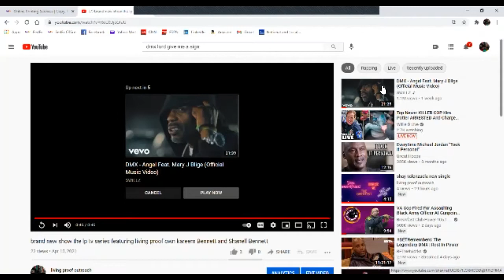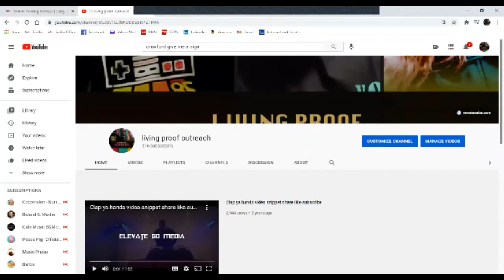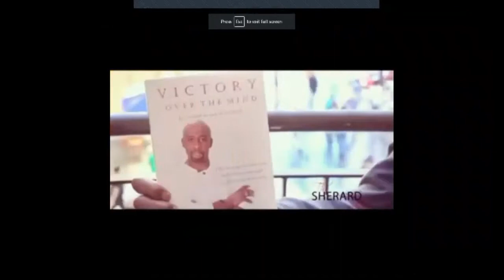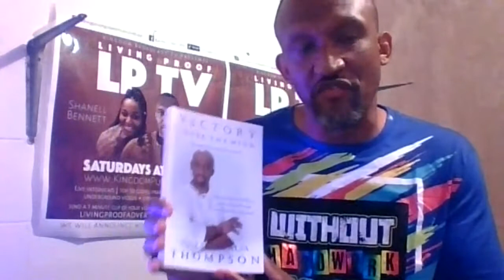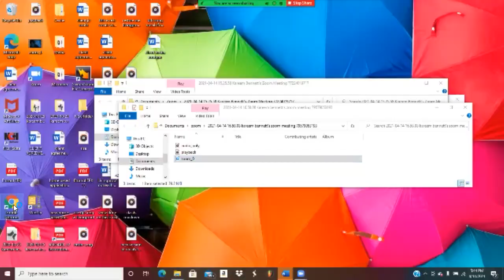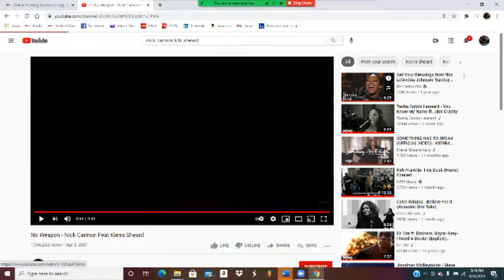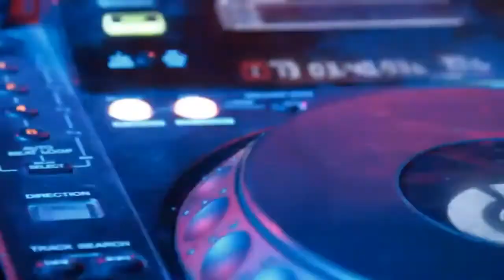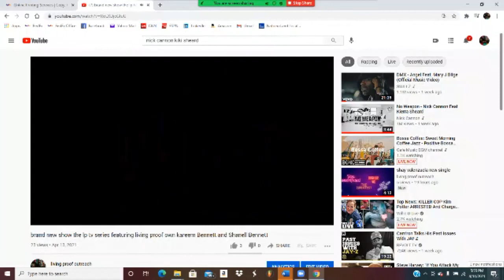New LP TV series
new visuals by DMX Pastor Alja Thompson Vanessa Green Shay valenzuela Tonya Ceasar KeKe Sheard and more